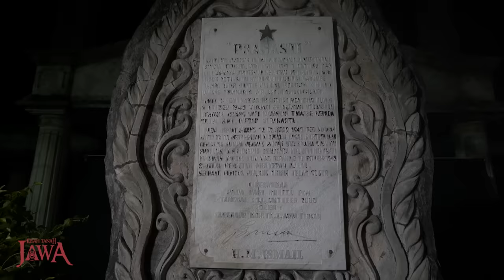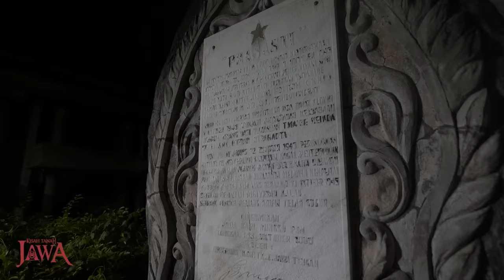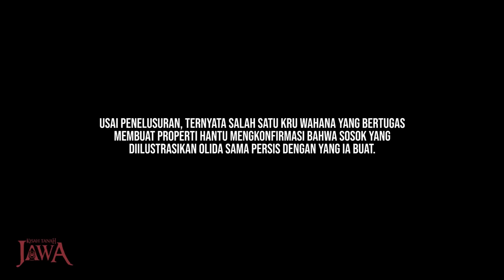EKS HOTEL CAKRA SOLO: KAMAR 13, HANTU TANPA KEPALA, DAN ZONA MERAH KEMAT!AN !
Dengerin Podcast Tanah Jawa di Noice buat untuk ikutin kisah di balik layar tim riset KTJ.